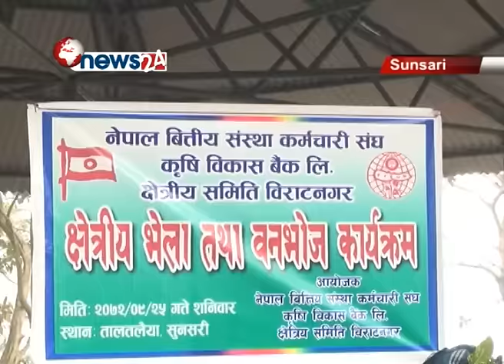इटहरीको तालतलैया बनभोजको लागि निकै लोकप्रिय स्थान बन्दै - NEWS24 TV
पूर्वको पर्यटकीय क्षेत्रको रुपमा बिकास हुदै आएको इटहरीको तालतलैया बनभोजको लागि निकै लोकप्रिय स्थान बन्दै आएको छ । सामुदायिक वनको रुपमा रहेको तालतलैयालाई स्थानीय तथा उपमहानगरपालिको पहलमा यसलाई पर्यटकीय क्षेत्रको रुपमा बिकास गरिएको हो । स्थानीय निकाय अन्तर्गत उपमहानगरपालिका र तालतलैया बिकास तथा संरक्षण समितिको आन्तरिक स्रोतबाट निकै राम्रो बजेट निकाल्ने तालतलैयामा भने साना साना कुरा ध्यान नदिदा यस क्षेत्रमा आउने आन्तरिक एवम बाह्य पर्यटकलाई सास्ती व्यहोर्नु परेको देखिएको छ ।